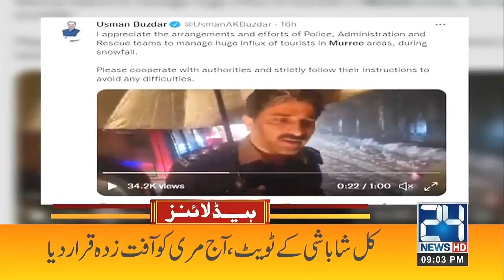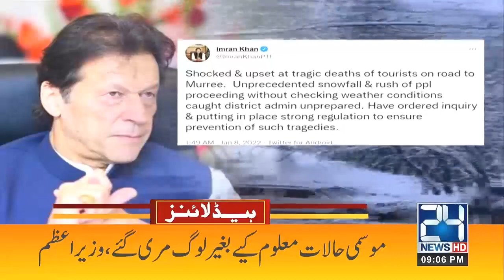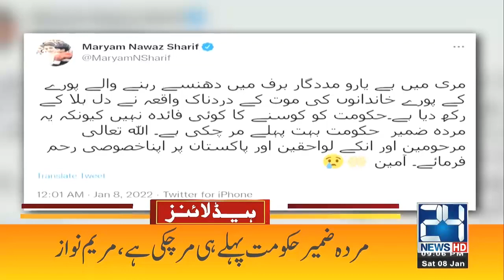"Baba Wapis Nahi Jana" Father Daughter Emotional Video In Murree | 9pm Headlines | 8 Jan 2021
"Baba Wapis Nahi Jana" Father Daughter Emotional Video In Murree | 9pm Headlines | 8 Jan 2021 | 24 News HD

24 News HD is one of the leading news channels of Pakistan bringing you the latest current affairs from Pakistan and around the world.  Live National Assembly and Senate Session.